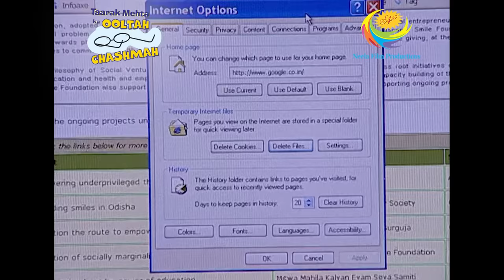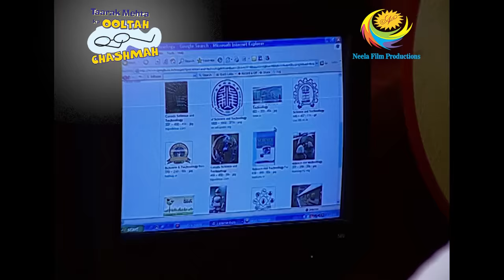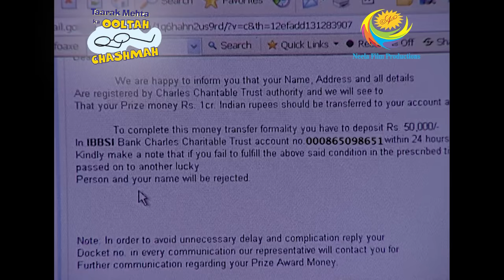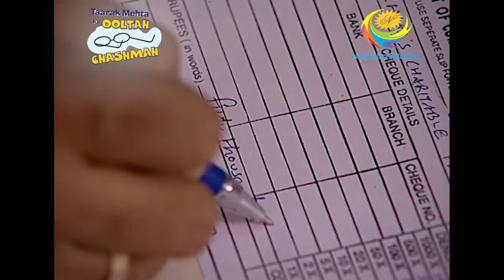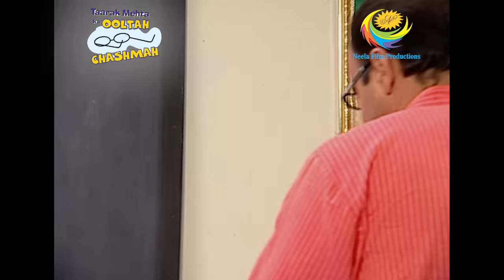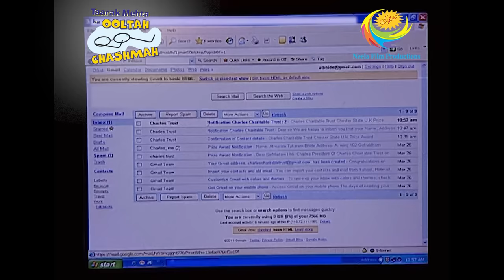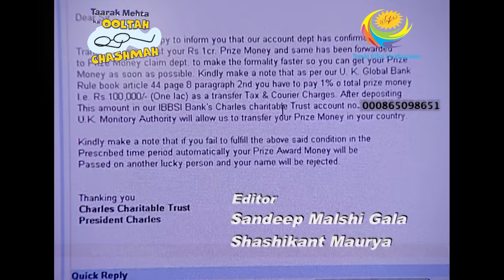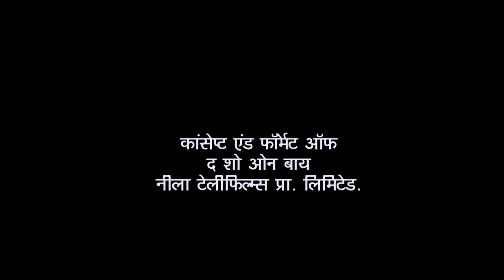Bhide Gets Addicted To Social Media | Taarak Mehta Ka Ooltah Chashmah | Bhide Ki Lottery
Tapu helps out Bhide with his computer for which Madhavi and Bhide praise him. Taarak and friends discuss the advantages and disadvantages of the Internet at Abdul's soda shop. Meanwhile, Bhide finds himself getting addicted to social media.

Show Name: Taarak Mehta Ka Ooltah Chashmah
Star Cast: Dilip Joshi, Disha Vakani, Amit Bhatt
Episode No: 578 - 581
Produced By: Asit Kumar Modi